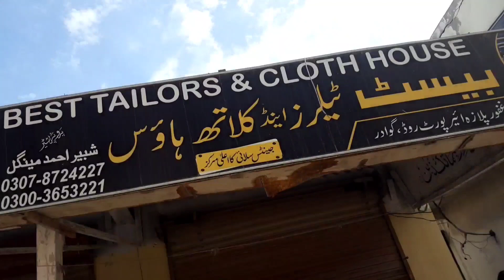Day Night Work in 🇵🇰Pakistani Hindu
my vlog
balochistan vlog
gawadar vlog